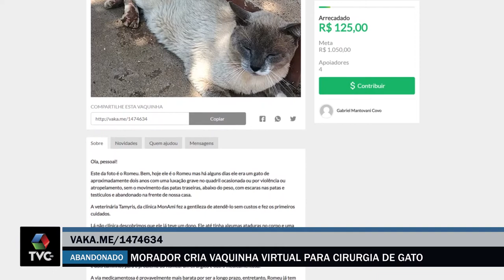Morador cria vaquinha virtual para cirurgia de gato vítima de maus-tratos